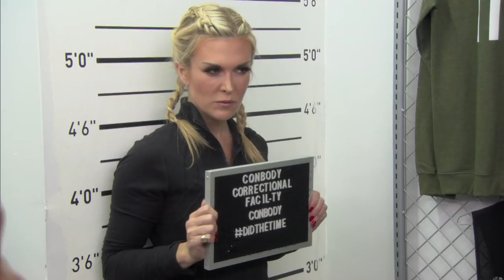RHONY: Is Tinsley The OG Of Jail? (Season 10, Episode 11) | Bravo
The RHONY ladies get their butts kicked.
►► Watch RHONY on Bravo!

ABOUT RHONY:
This season on The Real Housewives of New York City, Bethenny is healthy and happy, and the little pieces of her life are coming back together now that she is finally divorced—but a feud with Ramona threatens her peace. Meanwhile, age is nothing but a number as Ramona celebrates her birthday looking better than ever. She’s dating and teaching the other ladies how to pick up men. After taking some heat for living in Bethenny’s shadow, Carole makes a strong effort to build her relationship with the other women, leading to some surprising connections. Tension between Dorinda and Sonja is at an all-time high, with Sonja making accusations about Dorinda’s personal life. Dorinda may forgive, but she never forgets. Sonja is caught in a love triangle and must decide whether to go with the man who moves her heart or the man who moves her other parts. And new housewife Tinsley Mortimer, still reeling from a shocking run-in with the law, returns to the Big Apple, where it all began for her. Tinsley's ready to start her next chapter, but will the girl who once had it all get it all back again?